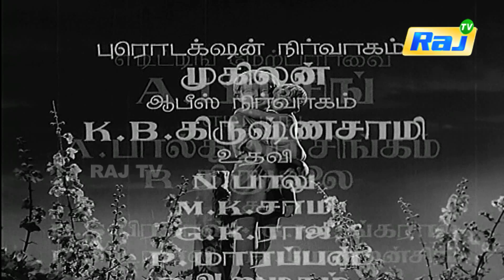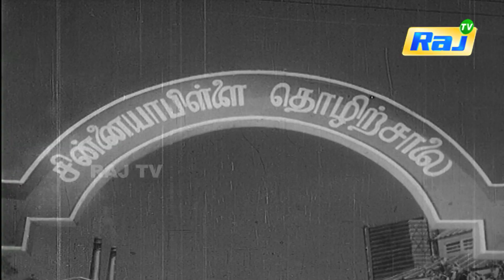Pasamalar Movie HD | Part - 1 | Sivaji Ganesan | Gemini Ganesan | Savitri | Raj Movies